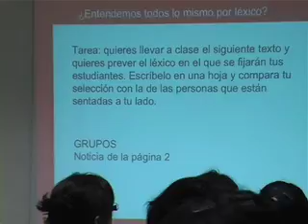I Encuentro DaF, ELE y FLE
Vídeo del primer encuentro de profesores de alemán, español y francés como lenguas extranjeras organizado por Difusión y Edebé. El evento tuvo lugar el día 8 de mayo de 2010 en la sede de Edebé en Madrid.